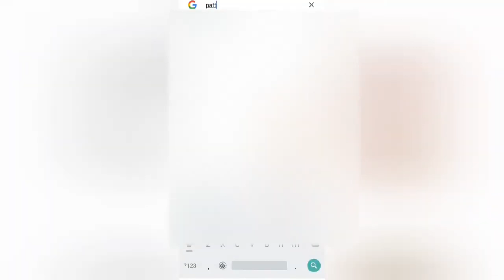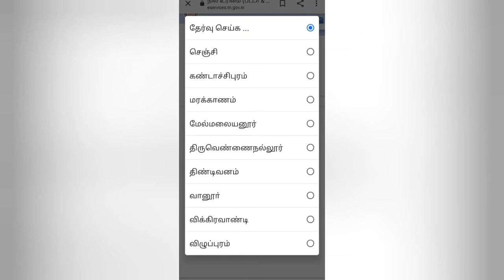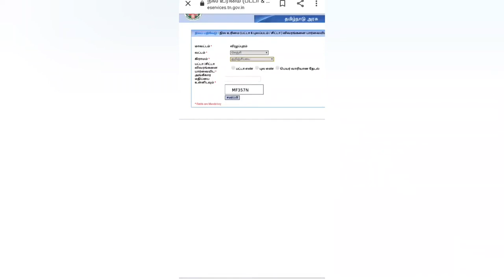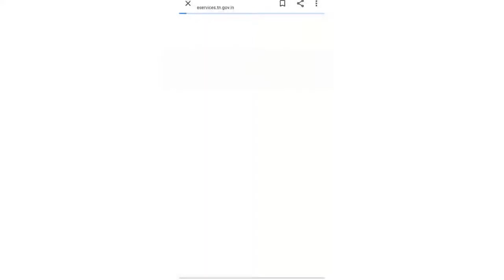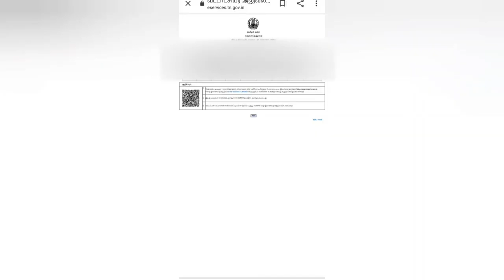பட்டா சிட்டாவை உங்கள் மொபைல் போனிலேயே பார்ப்பது எப்படி எனத் தெரியுமா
patta online view,
patta online tamil,
patta online tamilnadu,
patta online download in tamilnadu,
patta online download,
chitta online,
chitta online tamilnadu,
chitta online download in tamilnadu,
chitta online tamil,
chitta online tamilnadu government,
chitta online view,
online chitta patta view,
online chitta download,
patta chitta online,
patta chitta online tamilnadu,
how to view patta copy online in tamilnadu,
how to view patta chitta in tamil,
how to view patta online in tamilnadu,
how to view patta chitta online,
how to view patta chitta online in tamilnadu,
how to view patta using patta number,
how to view patta with patta number,
how to view patta details in tamilnadu,
how to view chitta copy online,
how to view chitta online,
how to view chitta without patta number,
how to view chitta,
how to download patta online in tamilnadu,
how to download patta chitta online,
how to download patta chitta online in tamilnadu,
how to download patta chitta in tamilnadu,
how to download patta chitta online in tamil,
how to download patta,
how to download chitta online in tamilnadu,
how to download chitta,
how to download chitta online,
how to view patta chitta in mobile phone,
how to view patta chitta in cellphone,
how to view patta chitta in smartphone,
how to take patta online in tamilnadu,
how to take patta chitta online,
how to take patta nagal,
how to take patta in online,
how to take patta chitta,
how to take patta copy,
how to take patta for land,
how to take chitta online,
how to take computer chitta,
how to take computer patta,
how to get patta chitta in online,
பட்டா சிட்டா பார்ப்பது எப்படி,
பட்டா சிட்டா எடுப்பது எப்படி,
பட்டா பார்ப்பது எப்படி,
சிட்டா பார்ப்பது எப்படி,
பட்டா எடுப்பது எப்படி,
சிட்டா எடுப்பது எப்படி,
செல்போனில் பட்டா சிட்டா பார்ப்பது எப்படி,
செல்போனில் பட்டா சிட்டா எடுப்பது எப்படி,
ஸ்மார்ட் போனில் பட்டா சிட்டா பார்ப்பது எப்படி,
ஸ்மார்ட் போனில் பட்டா சிட்டா எடுப்பது எப்படி,
கைபேசியில் பட்டா சிட்டா பார்ப்பது எப்படி,
கைபேசியில் பட்டா சிட்டா எடுப்பது எப்படி,
செல்பேசியில் பட்டா சிட்டா பார்ப்பது எப்படி,
செல்பேசியில் பட்டா சிட்டா எடுப்பது எப்படி,
பட்டா ஆன்லைன்,
பட்டா சிட்டா ஆன்லைன்,
சிட்டா பட்டா,
பட்டா சிட்டாவை இணையத்தில் பார்ப்பது எப்படி,
பட்டா சிட்டா பார்க்க,
பட்டா சிட்டா பார்க்கணும்,
பட்டா சிட்டா பெறுவது எப்படி,
கணினி சிட்டா பார்ப்பது எப்படி,
கம்பியூட்டர் சிட்டா பார்ப்பது எப்படி,
patta eduppathu eppadi,
patta chitta eduppathu eppadi,
patta chitta eduthal,
patta parpathu eppadi,
patta chitta parpathu eppadi,
patta chitta parpathu eppadi 2020,
online patta parpathu eppadi,
eservices.tn.gov.in patta chitta,
UCRVmnC21wfrHvxP6lI49PWA